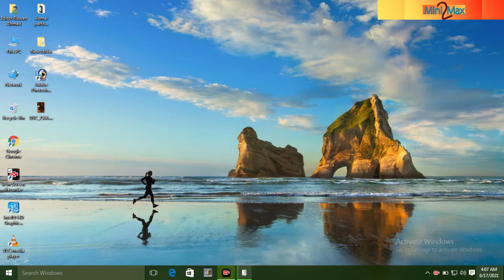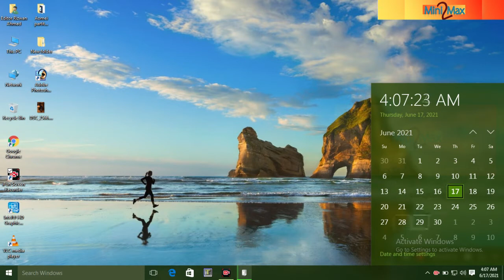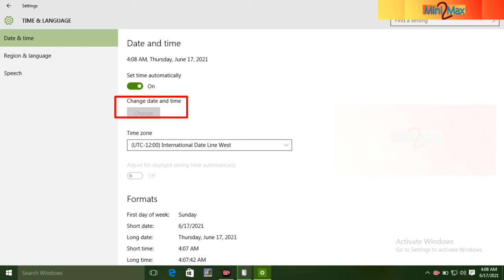How to change computer Date & Time in Windows 10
my pc time and date not updating windows 7
Desktop time setting
Desktop time and date not updating windows 7
Desktop time setting windows 10
Desktop time setting 12 hours
Desktop time changes automatically
Desktop time and date problem
Desktop time
Desktop time zone india
Desktop time setting windows 7
Desktop time setting 24 hours
Desktop time setting am pm
Desktop time table
Desktop time change
laptop time setting
laptop time setting 12 hours
laptop time and date not updating
laptop time not updating automatically
laptop time and date keep changing
laptop time zone india
laptop time and date not updating windows 7
laptop time setting windows 7
laptop time
laptop timer
laptop time setting
laptop time not updating automatically windows 7
laptop timer app